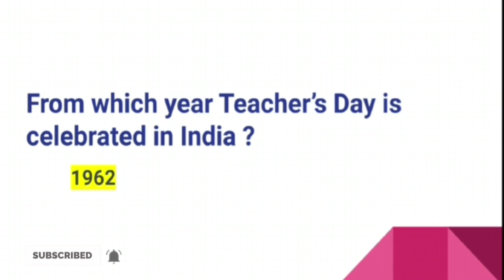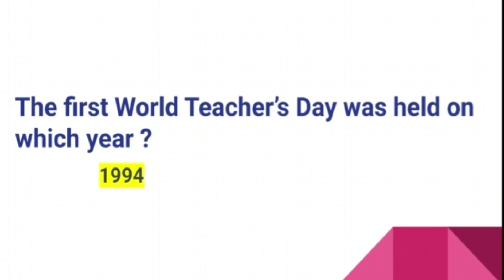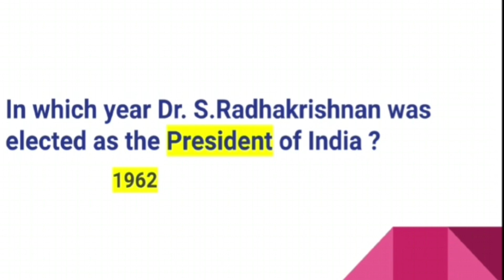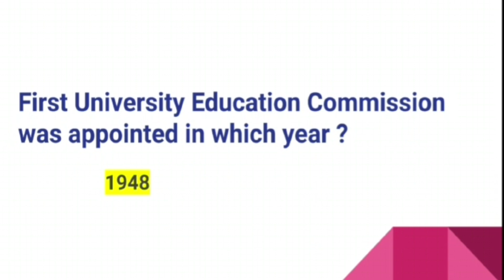Gk Quiz | Lord Krishan's Teacher ? | 30 Days Challenge | DAY-5 | By Anna lakshmi